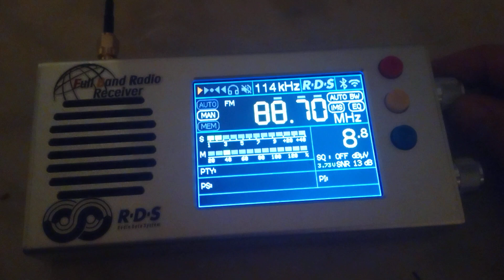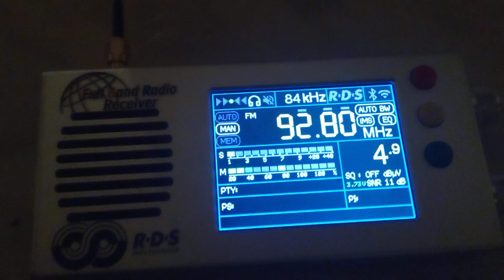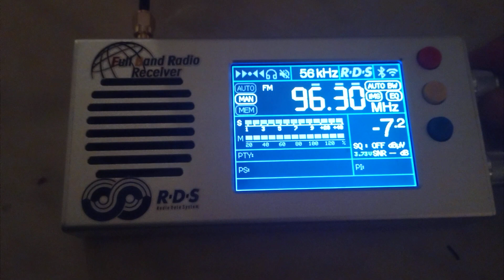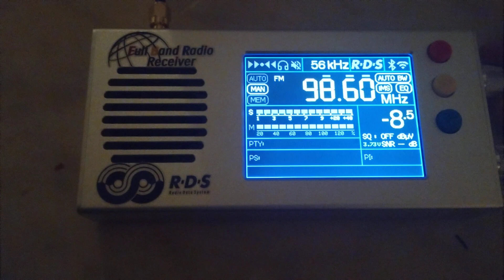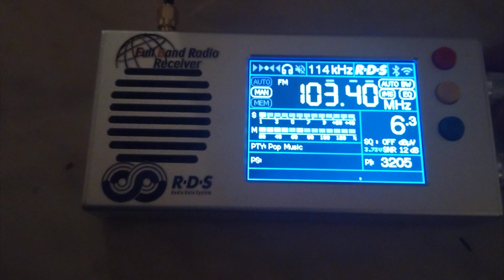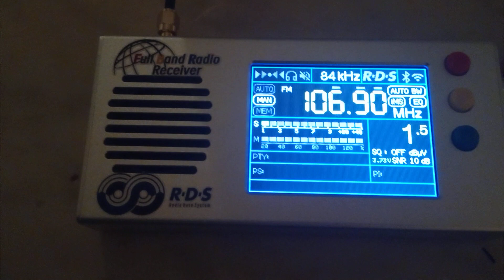Bandscan kierunku północnym miejsce Kraków-Libertów antena dwa teleskopy na kablu polaryzacja H.